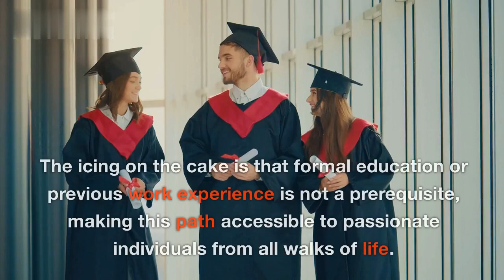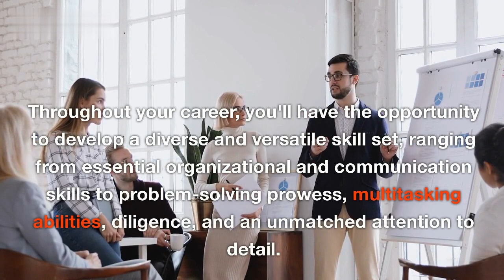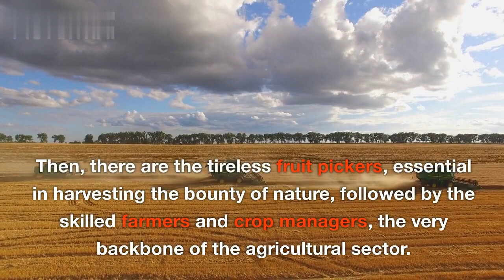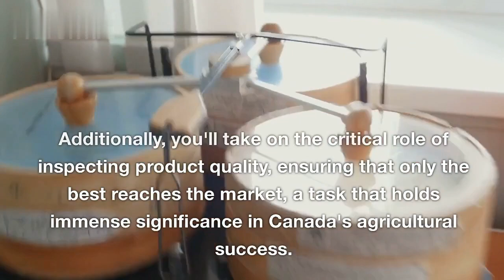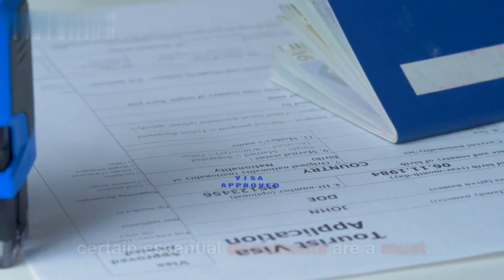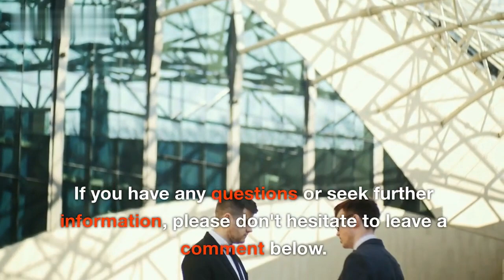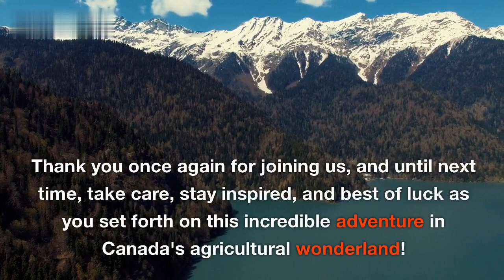Farm Jobs In Canada With Free Visa Sponsorship In 2023-24 | Farm Worker Jobs In Canada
Are you interested in pursuing farm jobs in Canada with the benefit of a fully funded visa sponsorship for the year 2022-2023? Many individuals share this aspiration, but some face common challenges in navigating the process and obtaining the necessary information to secure job offers from Canadian employers.

Please be aware that the videos on this YouTube Channel are based on personal experiences and research and should not be considered as professional legal advice regarding visa sponsorship jobs in Canada, jobs for foreigners with visa sponsorship, or other related topics.

For those seeking opportunities in the agricultural sector, Canada has farm jobs available with free visa sponsorship for the year 2022. If you are a foreigner looking to work in Canada, these opportunities may be of interest to you. Keep in mind that farm worker jobs and agriculture jobs are among the positions available.

It's essential to gather accurate and reliable information before proceeding with your plans to work in Canada, and this channel can be a useful resource to get you started.